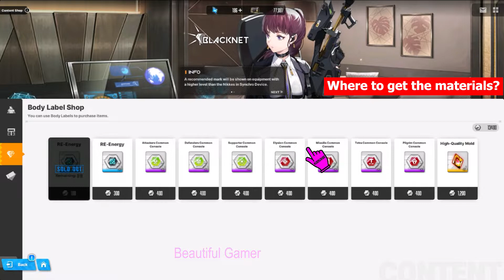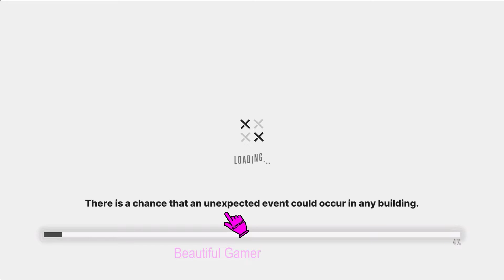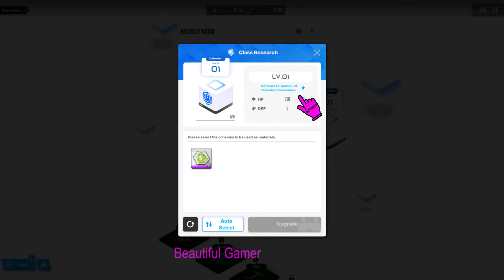How to Unlock Recycling Room Full Guide Nikke Goddess Of Victory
Thanks